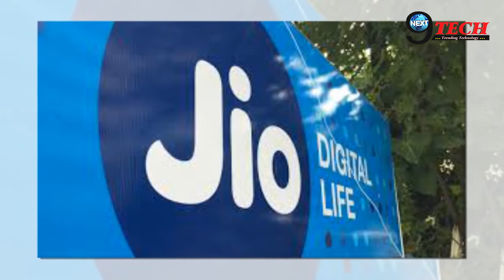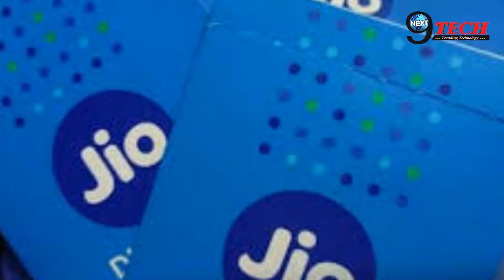मुकेश अंबानी के हाथ लगी बड़ी कामयाबी, देखिए Reliance Jio की पूरी Success Story